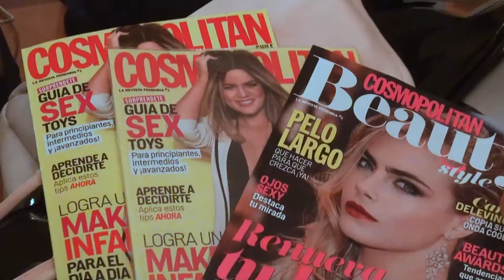Backstage Directora Cosmo Chile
@IgnaciaUribe es la nueva directora de Cosmo Chile y nos invitó al backstage de su foto de portada.